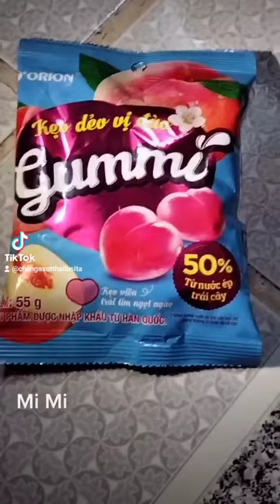kẹodẻo changasotthailusita MiMi review ẩmthực tiktok youtube cuocsongởmĩ anvat ankeo